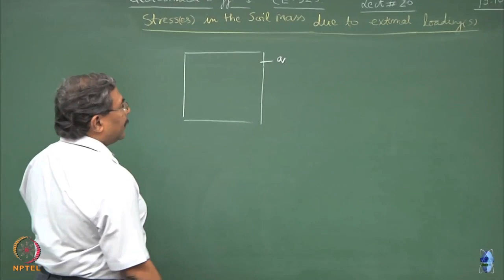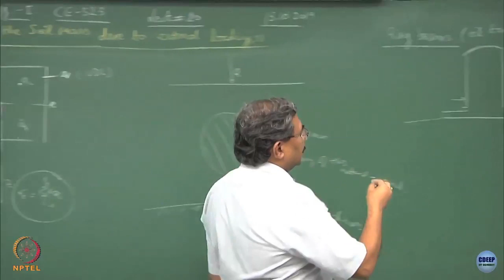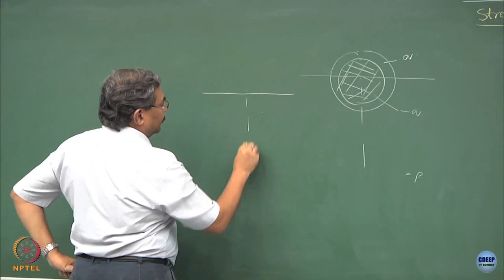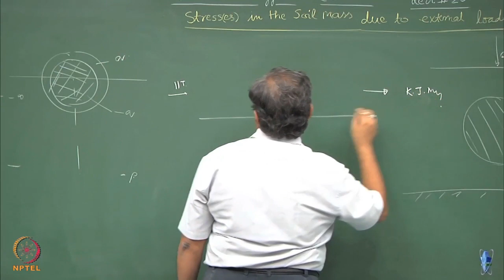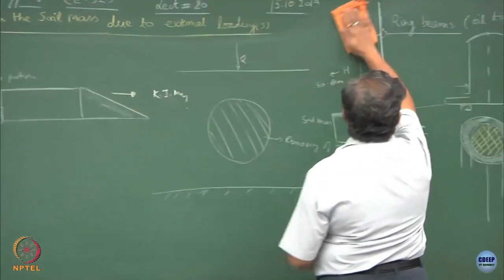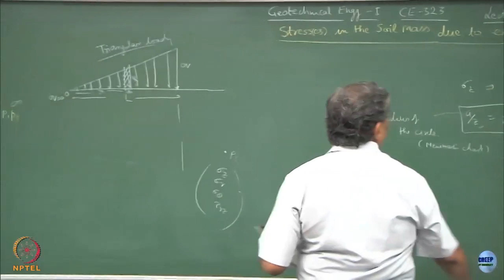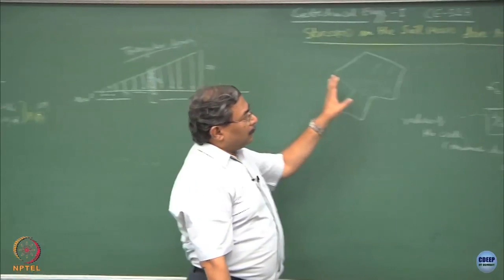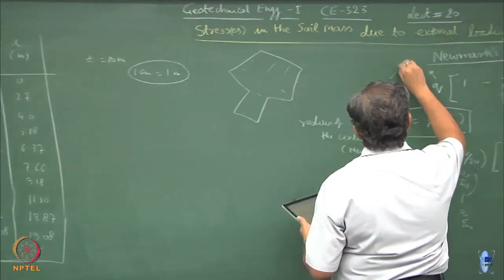Week 10: Lecture 24: Stresses in the Soil Mass due to External Loadings- II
Newmark´s chart